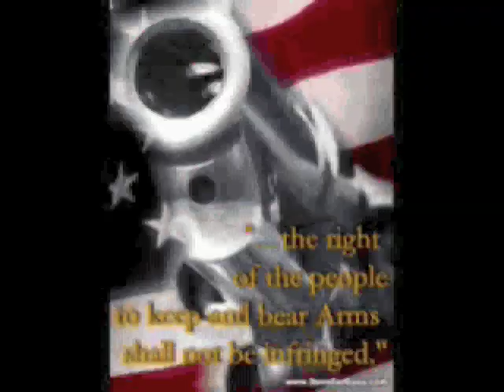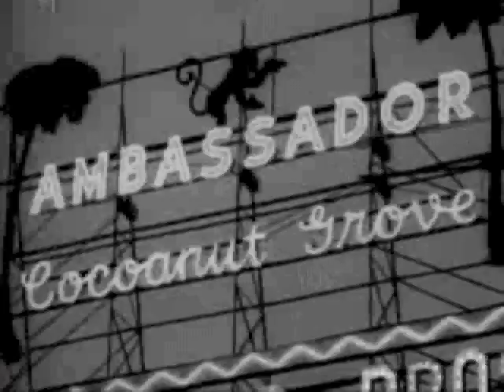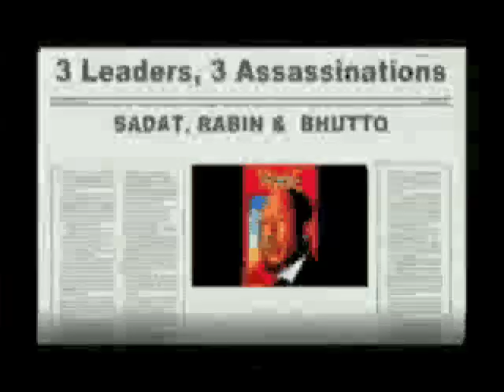Smoking Gun by Prufrock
Assassinations from the point of view of the gun. Pro gun control in a different context. Prufrock made two album in 67 and 82.  Neither were released. The 67 album was released in Europe on vinyl in 07 to become a cult classic. Both now available on CD Big band hard rock.